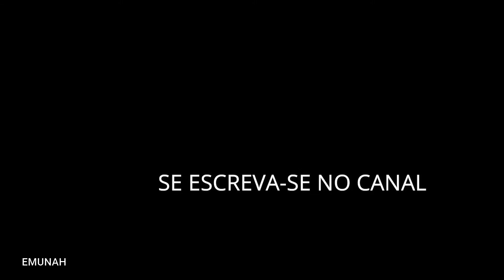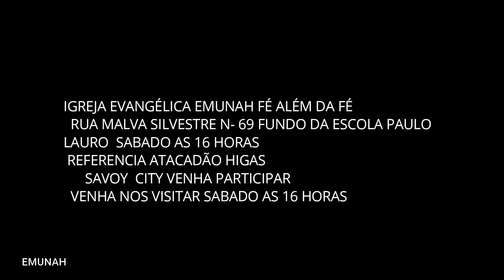ORAÇÃO PASTOR ALEXANDRE 19 06 2021